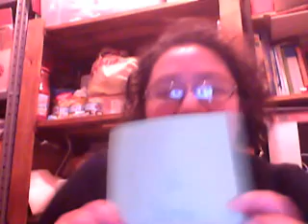Natale è arrivato prima.... GRAZIE SARA!!!!!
La qualità del video è pessima... sicuramente lo registrerò di nuovo appena possibile, ma ci tenevo a caricarlo oggi! GRAZIE SARA!